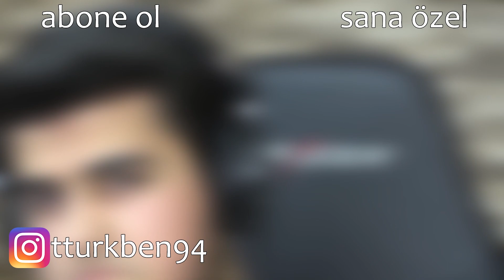ORMARR İLE DERECELİ OYUNDA TEK ATIYORUZ!!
Bu bölümde, Strike of Kings'te sizlere dereceli oyunlarda çok kolay zafer alabileceğiniz bir hero olan Ormarr'dan bahsediyorum. Kendisi benim mainimdir. Laf edeni çizerim. hadi eyw